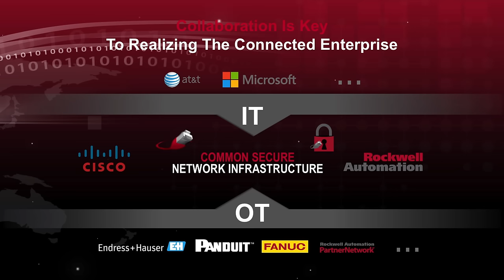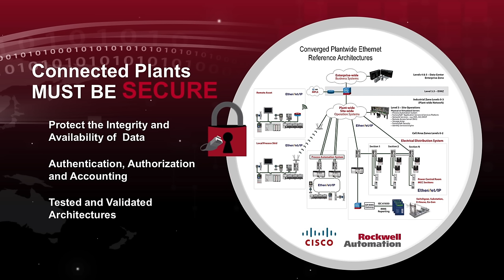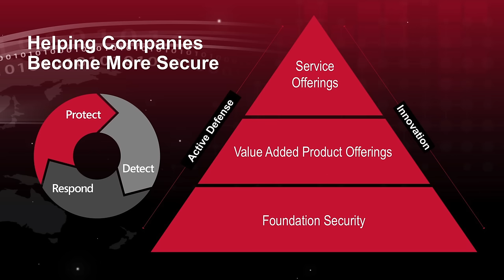Securing Industrial Controls Systems in a Connected Enterprise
Executives discuss the importance of industrial cybersecurity and how tools can benefit real-world applications. Panelists include Shiraz Hasan, Area Vice President, Industrial Internet of Things Solutions, AT&T
Jeff Jones, Principal Cybersecurity Strategist, Microsoft
Maciej Kranz, Vice President, Corporate Strategic Innovation Group, Cisco Tyler Williams, Global Technology Leader, Industrial Cyber Security, Shell Global Solutions
Frank Kulaszewicz, Senior Vice President, Architecture & Software, Rockwell Automation.